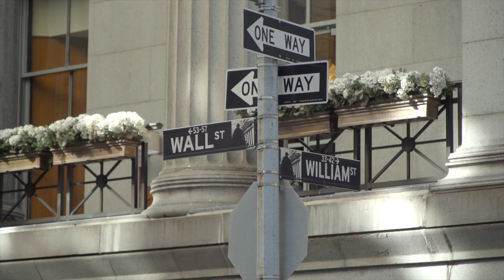Charlamagne Tha God + Black Ownership Pt. 2